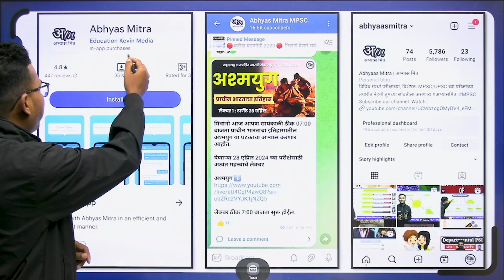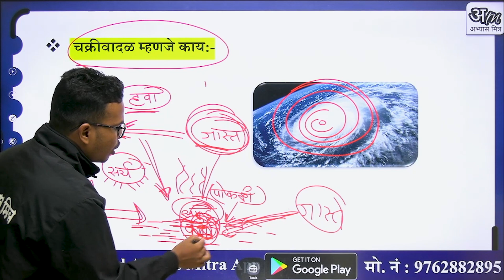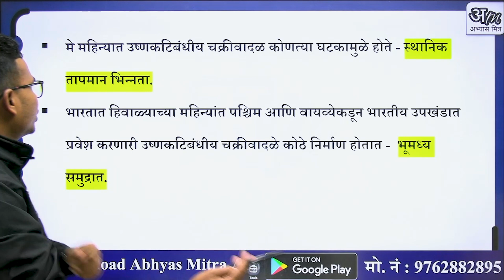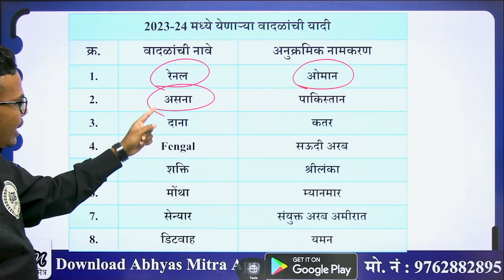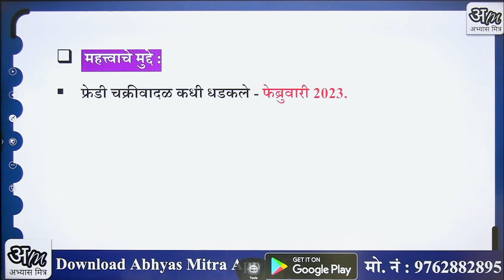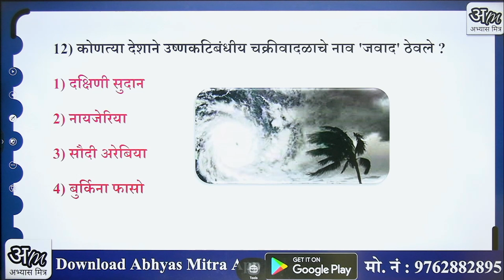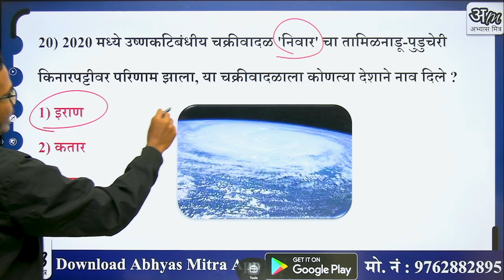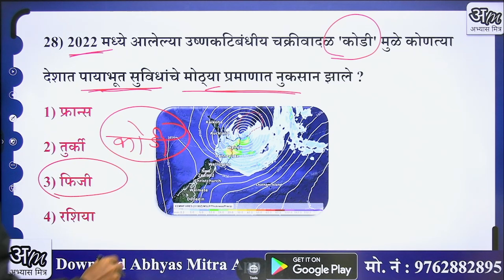चक्रीवादळ 2023 | chalu ghadamodi 2023 | Current Affairs 2023 | चालू घडामोडी 2023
Chalu ghadamodi
2023 chalu ghadamodi
महत्त्वाच्या योजना
yojana 2023
Mahatvachya yojana 2023
uttam thakare
abhyas mitra